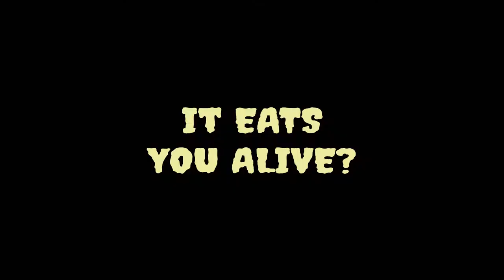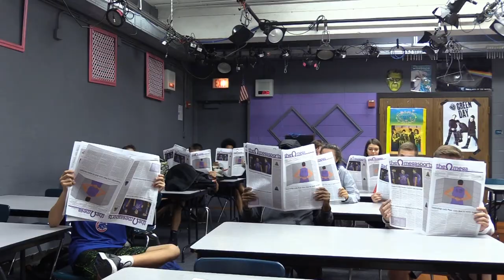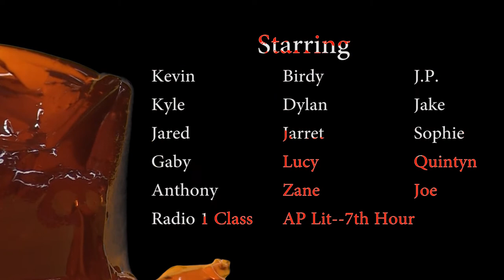The Blob Movie Trailer 2017 Parody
This contest is only open to North High students and staff.

Created by the TV 1 Class and Cable 99 Video Club at Downers Grove North High School.